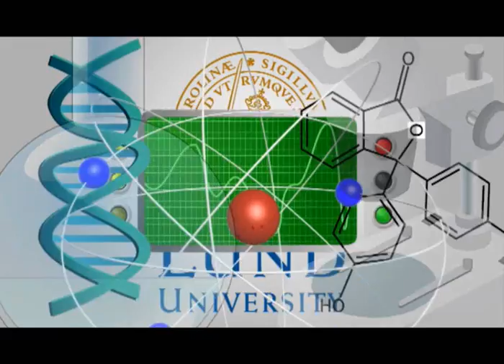Science Standup 2012 Lund University Marie Dacke English.wmv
Detta Science Slam spelade vi in under Kulturnatten i Lund 2012. Bildproducent var Karsten Runerheim och videoredigering gjordes av Tille, Add Film & Media i Lund.